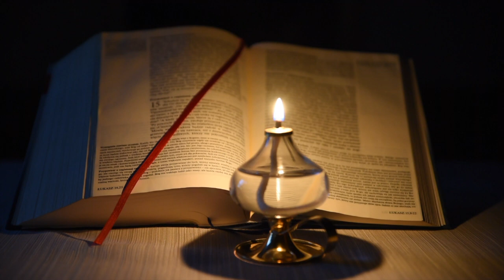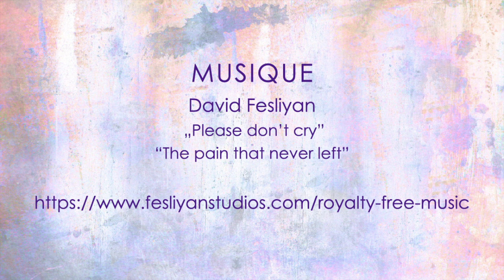3e Dimanche du Carême - Année C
Écouter la Parole avec sainte Faustine (année C)
Chaque samedi à 16 h 00, une nouvelle rubrique vous est proposée : « Écouter la Parole avec sainte Faustine ». Vous y trouverez des textes de l’Évangile du dimanche, un extrait provenant du « Petit Journal » de sainte Faustine et un sujet de réflexion.

L’intégralité de la série « Écouter la Parole avec sainte Faustine » sera mise à votre disposition :

MUSIQUE
David Fesliyan
 „Please don’t cry”
“The pain that never left”